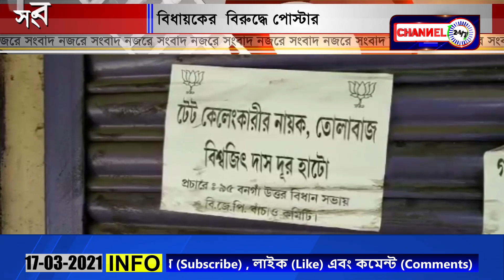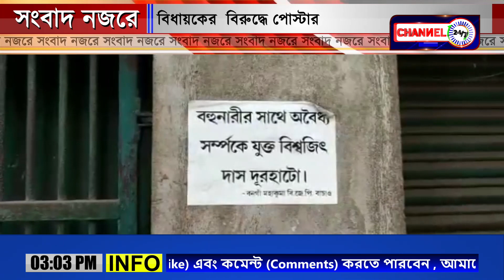Segment @ Songbad Nozore 17 MAR 2021